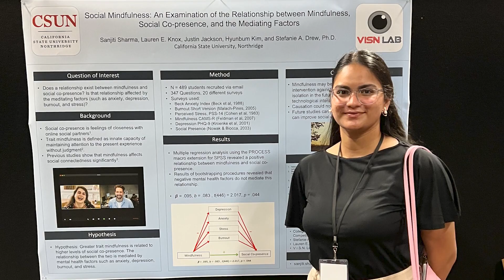Sanjiti Sharma '23 - B.A. in Biology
In the middle of High School, Sanjiti Sharma moved from India to the United States.  She loves to learn - particularly about people and how our brains work.  She applied this love of learning during her time at CSUN, and looks forward to continuing her education in neuroscience.

California State University Northridge, 2023